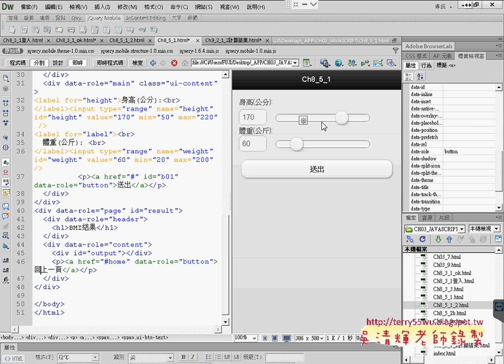03 BMI計算練習與介面設計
跨平台APP開發使用Visual Studio2015與PhoneGap(第14次登入帳號密碼與動態切換頁面範例&切頁程式撰寫&BMI計算練習與介面設計&程式設計&計算結果與下周課程預告)

上課內容：
01_登入帳號密碼與動態切換頁面範例
02_切頁程式撰寫說明
03_BMI計算練習與介面設計
04_BMI計算練習與程式設計
05_計算結果與下周課程預告

參考書目